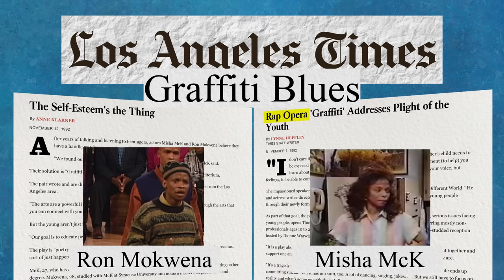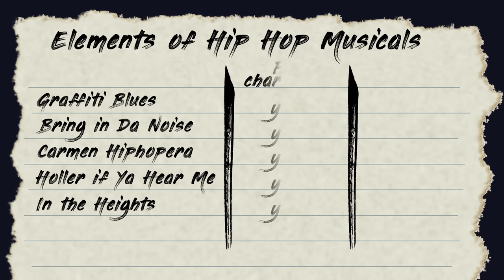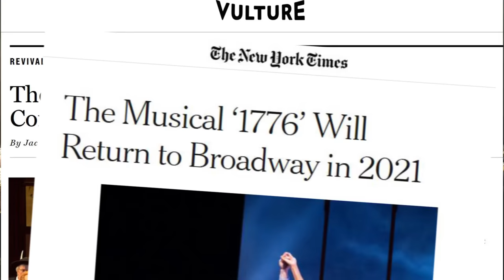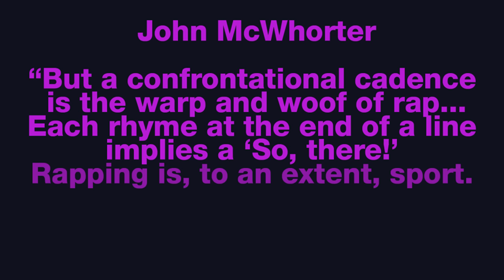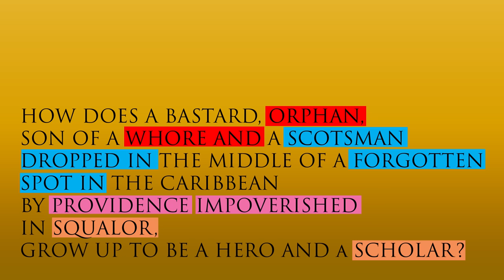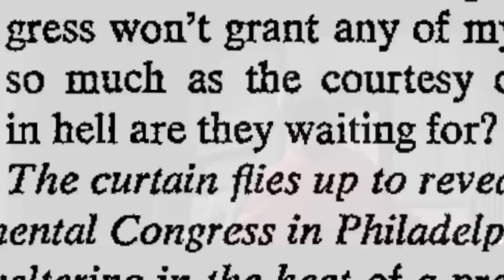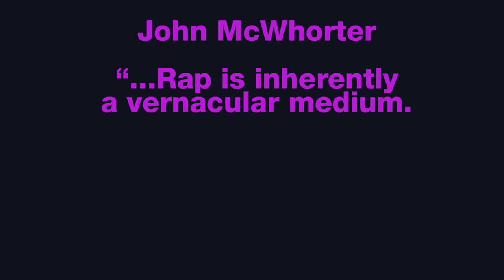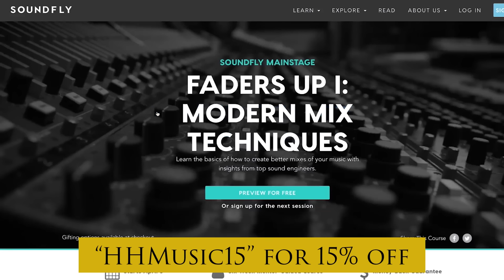How Rap Works in Hamilton (Part 1)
How does rap / hiphop work so dang well in Hamilton even though it's about the Founding Fathers, people who have no business rapping? Well, in this multi-part video series I will delve into the myriad of reasons how rap works in Hamilton.

If you're new to this channel, I'm Howard Ho, and I make videos about the musical Hamilton analyzing its musical themes, leitmotifs, chord progressions, melodies, and now genres. Along the way I fold into it discussions of the musical 1776, Sondheim, The Music Man, Les Miz, West Side Story, and the entire history of the rap musical (rapsical?). Let's go!

Shows/Movies discussed include:
1776
Les Miserables
Holler If Ya Hear Me
Bring in Da Noise, Bring in Da Funk
Carmen: A Hiphopera
Graffiti Blues
Ridicule
John Adams
Hamilton

This video is a labor of love, so I'd love to hear from you. Please like, follow, and comment at me!

For the official sheet music for Hamilton, please go to your nearest bookseller or online retailer. Here's the link to Amazon